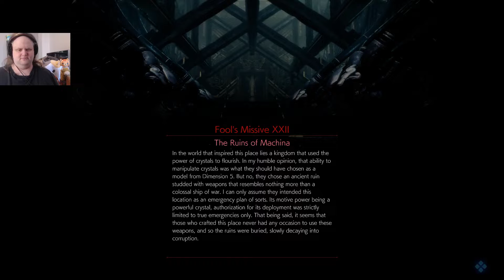Ronka Riot | Stranger of Paradise #23 | Kale Plays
The Ronkan's weren't the best people anyway, I don't mind breaking their stuff.